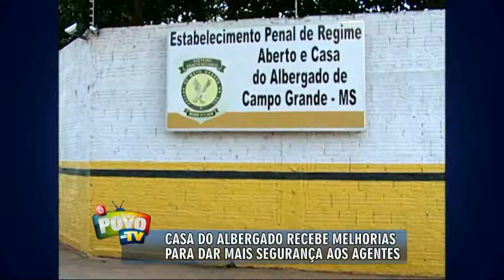Casa do Albergado recebe melhorias para garantir segurança de agentes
Após o assassinato de dois agentes penitenciários, um em 2011 e outro neste ano, na Casa do Albergado, na Vila Sobrinho, na Capital, agora o local passou por reestruturação para dar mais segurança aos trabalhadores e também aos internos.